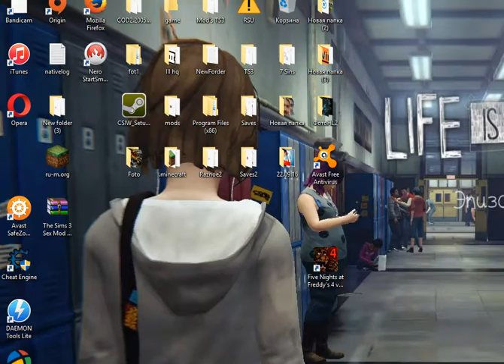FNAF 4-Неадекватные игрушки.RadMit-сдался!